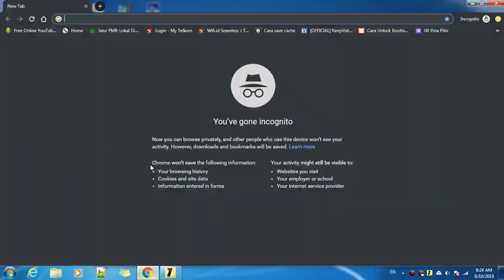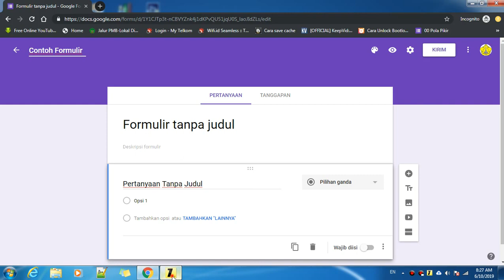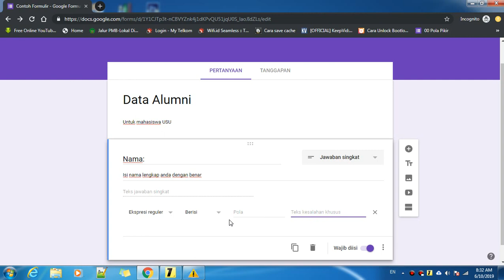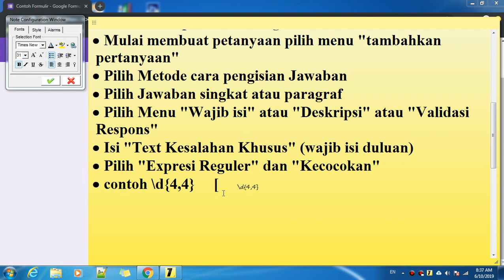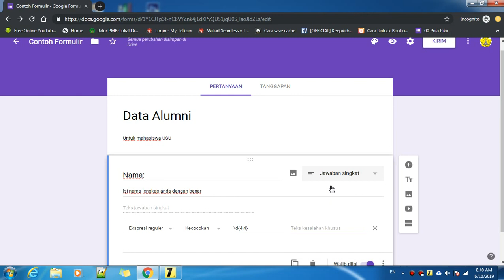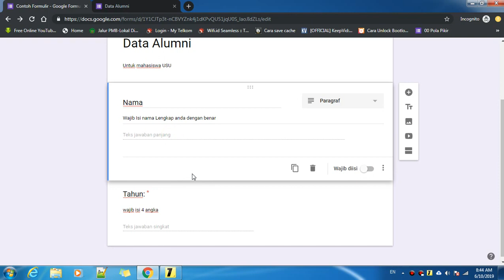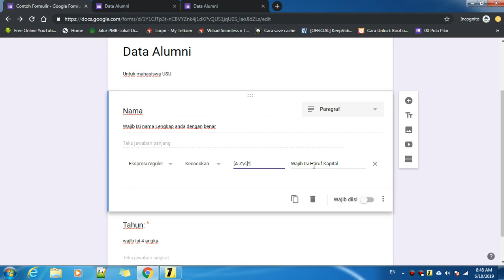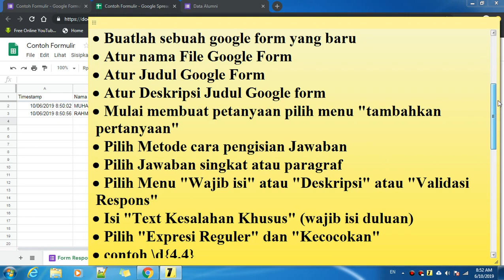Cara Membuat Google Form dengan mengatur Ekspresi Reguler atau Regular Expression seperti WAJIB ISI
Cara Membuat Google Form dengan mengatur "Ekspresi Reguler" Regular Expression dan Kecocokan Matches

Dalam bahasa inggris yaitu Regular Expression dan Matches
Dalam bahasa indonesia yaitu Ekspresi Regular dan Kecocokan

Sebagai contoh
Buatlah sebuah google form yang baru
Atur nama File Google Form
Atur Judul Google Form
Atur Deskripsi Judul Google form
Mulai membuat petanyaan pilih menu "tambahkan pertanyaan"
Pilih Metode cara pengisian Jawaban
Pilih Jawaban singkat atau paragraf
Pilih Menu "Wajib isi" atau "Deskripsi" atau "Validasi Respons"
Isi "Text Kesalahan Khusus" wajib isi duluan
Pilih "Expresi Reguler" dan "Kecocokan"
contoh \d{4,4}

beberapa code pada regular expression yaitu
contoh \d{4,4}
"\d" sama fungsi denga [0-9] yaitu digunakan untuk mengatur hanya boleh diisi dengan angka baik itu 0,1,2,3,4,5,6,7,8 atau 9

[. ] untuk mengatur hanya boleh diisi dengan karakter yang ada dalam bracket, seperti [A-Z] atau [a-z] atau [+12345-_=] atau [abcde]

{ , } simbol brace digunakan untuk membuat karakter minimum dan maksimum yang dibatasi oleh tanda comma contoh {4,7} hanya boleh diisi dari 4 sampai 7 karakter atau {4,4} hanya boleh diisi oleh 4 karakter saja

* untuk fungsi pengulangan minimal 0 sampai tak hingga 0-n
penggunaannya setelah simbol bracketright contoh [A-Z\s]*

\s adalah menambahkan karakter spasi dalam text dari contoh di atas, maka text tersebut dapat diisi dengan huruf A sampai Z dan juga Spasi

+ digunakan untuk fungsi pengulangan minimal 1 sampai tak hingga 1-n

^ membuat text yang berurutan dengan ketentuan yang telah ditetapkan contoh ^abc maka wajib ditulis "abc" tidak boleh "acb" atau "bac" tetapi wajih berurutan yaitu "abc"